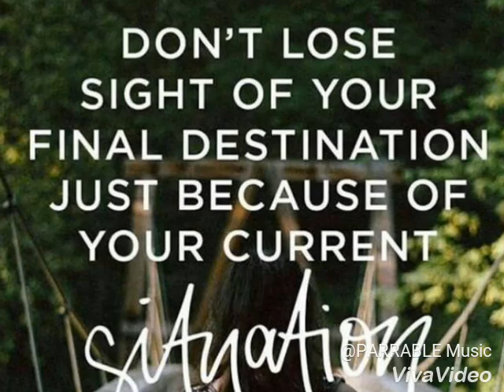Betta Life - Parrable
Dancehall Music Reggae music